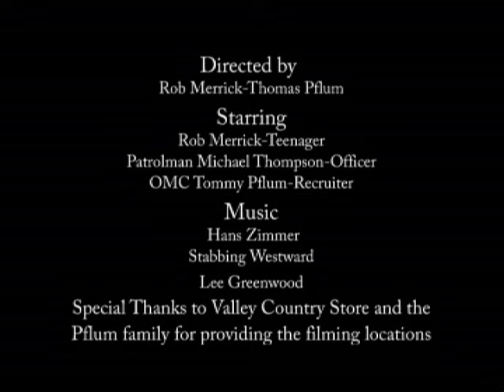Geoff's Senior Project